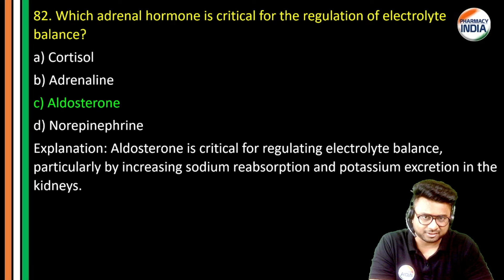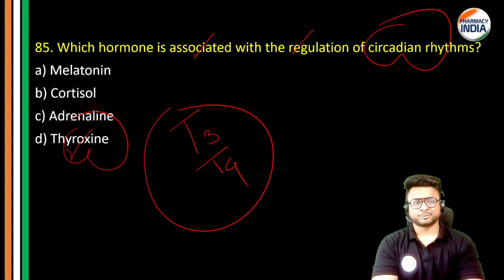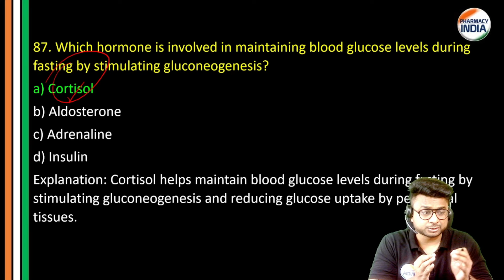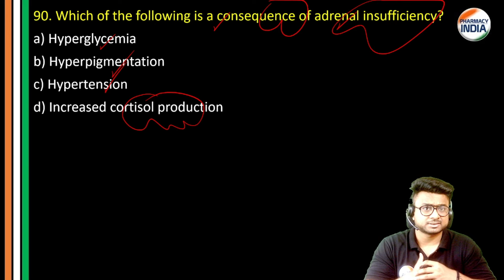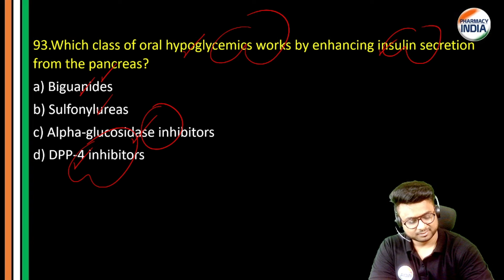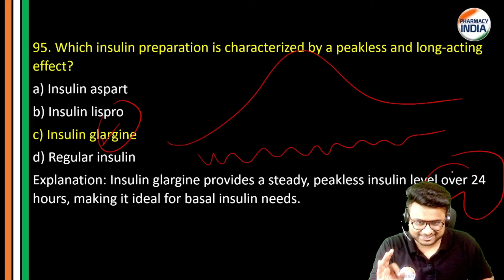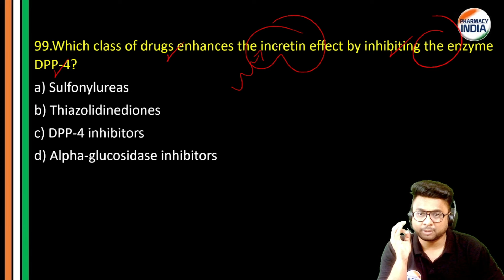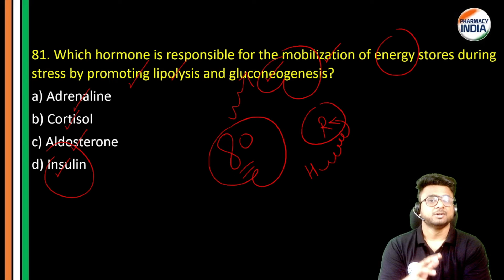HORMONES Pharmacology (Part - 5) | Super 30 Series | RRB Pharmacist | MCQs With Explanation